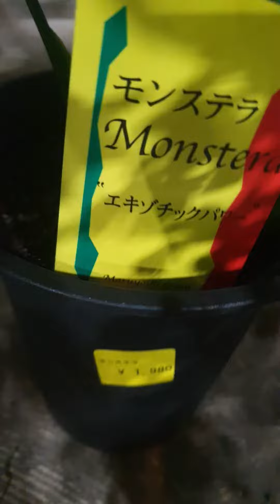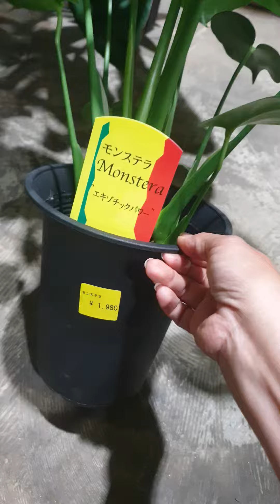Cek Harga jual Janda bolong atau monstera di jepang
Perbedaan harga janda bolong  di luar negeri . Hati hati jangan sampai salah pilih janda bolong (monstera)